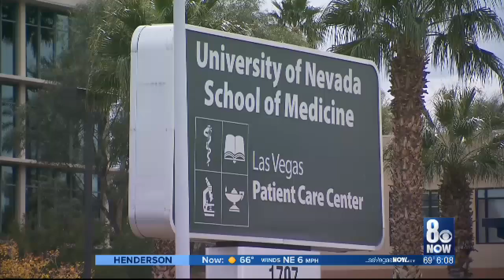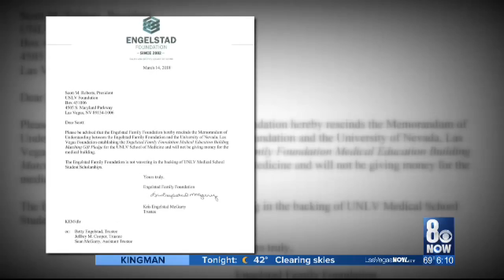UNLV vs The Regents 2018 03 27 18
TURMOIL AND SKULLDUGGERY ARE NOT STRANGERS IN NEVADA'S HIGHER EDUCATION SYSTEM. OUR STATE IS ONE OF THE FEW IN THE NATION WHERE UNIVERSITY REGENT IS AN ELECTED POSITION. SOME REGENTS USE THE JOB AS SPRINGBOARDS TO HIGHER OFFICE, SO THEY IMMERSE THEMSELVES IN THE MINUTIA OF RUNNING OUR UNIVERSITIES.  DR. LEN JESSUP DOESN'T WANT TO LEAVE UNLV, SO WHO IS BEHIND THE MOVE TO GET RID OF HIM?